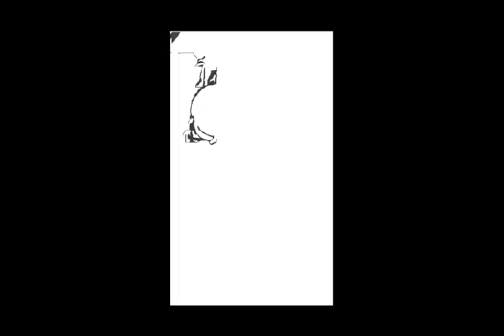FBB Sketchbook - Entry K-18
Sketched from photos purchased from WPWMAX.COM, who owns the copyright on the source photo used (not included in video). Sketches were done with IPod and PC software.

NOTE:  YouTube says this video, "may include content that is owned or administered by these entities: (the) Music Publishing Rights Collecting Society."  IT DOES NOT.  The music is by Domenico Scarlatti, in the public domain for two centuries.  I entered it into Notion 3 and arranged it to fit the speed of the video.  NO COPYRIGHTED RECORDINGS OR ARRANGEMENTS WERE EVER USED.

Comments welcome.